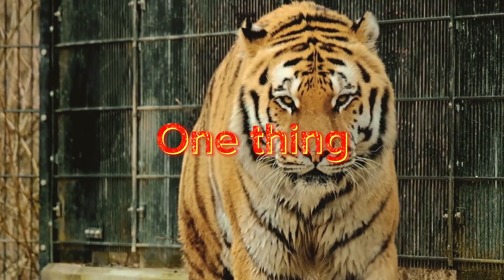Lion Kingdomis here [ Sigma rule🔥 ] OMAR HAREEM AND DADDY